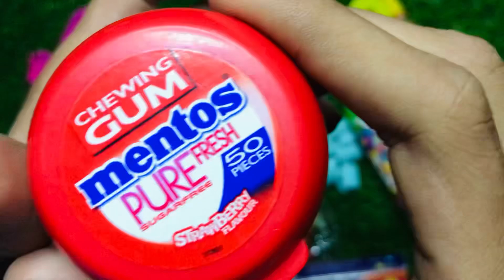Lot’s of candies and buntties with world papoalr umbrella candies and fruity yums with toys and ASMR